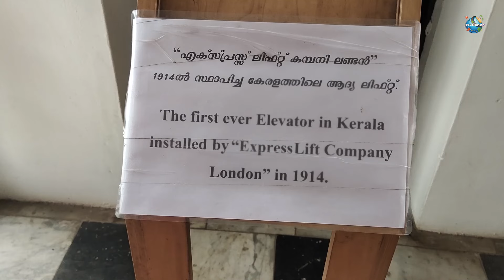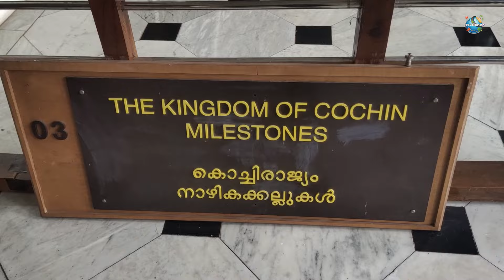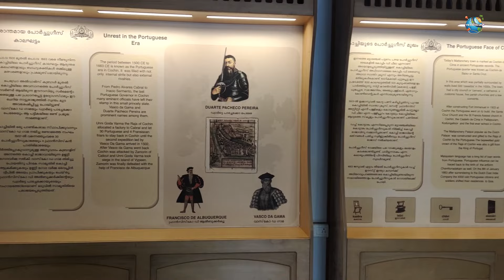Epi - 21 "ഭൂതം കെട്ടിയ അണക്കെട്ട്" All Kerala Trip Bhoothathan kettu | Hill Palace | Inchathotty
ALL  KERALA  TRIP

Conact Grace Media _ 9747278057